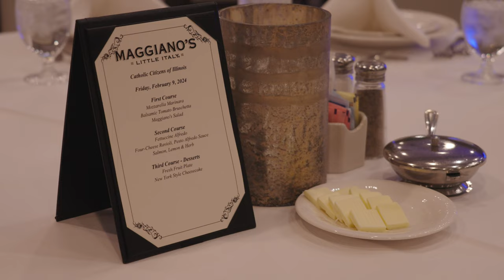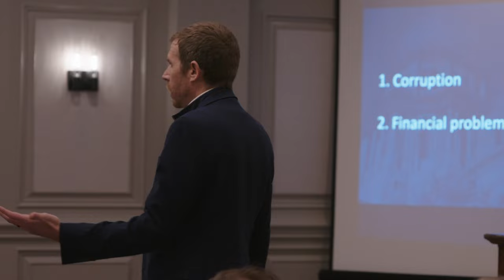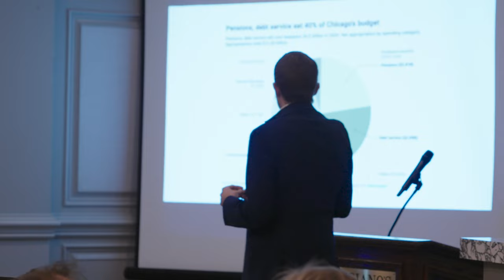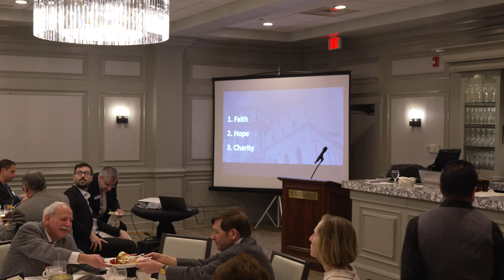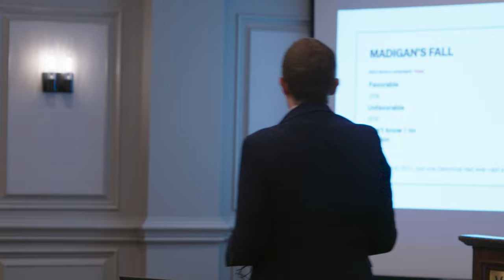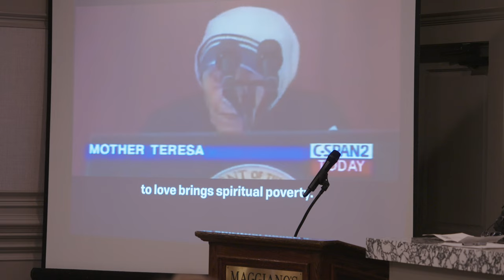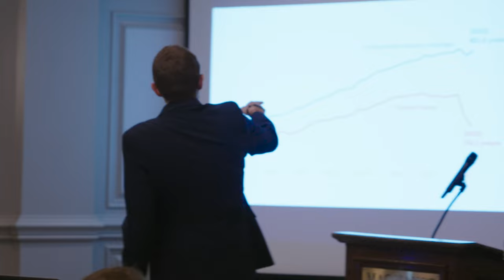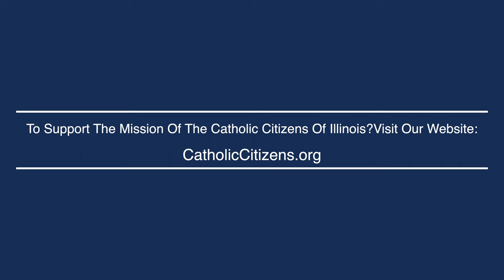Matt Paprocki | REBUILDING ILLINOIS | Catholic Citizens February Luncheon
Matt Paprocki is president and CEO of the Illinois Policy Institute.

0:00:00 - Prologue
0:00:15 - Introduction of Matt Paprocki
0:01:15 - Matt Paprocki
0:48:43 - Q&A

Matt earned a degree in business administration from the University of Notre Dame. He is an avid reader and runner and is a self-taught banjo player.

Matt is an appointed member of the U.S. Commission on Civil Rights Illinois Advisory Committee. He was previously appointed by then-Gov. Pat Quinn to serve on the Task Force on Charter School Funding. In addition to leading the Illinois Policy Institute, Matt is also the chairman of the Illinois Policy PAC, an advocacy group that gives taxpayers a stronger voice in Springfield. He has consulted for nonprofits around the country, advising leaders on how to grow, recruit talent and work strategically.

He started his career as a legislative staffer in Springfield, where he focused on budget and pension issues. Several decades later, these issues remain top of mind for Matt, who is committed to solving Illinois’ biggest policy crises. Matt is a proven leader whose work has helped the Institute evolve into the leading state-based think tank in the country. He is deeply committed to making Illinois a place where anyone can achieve success and plant roots.